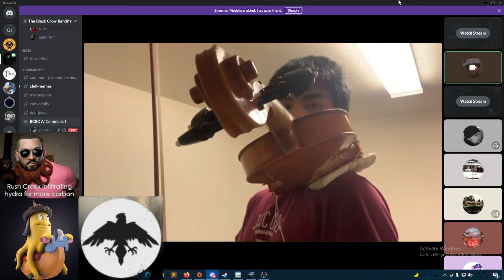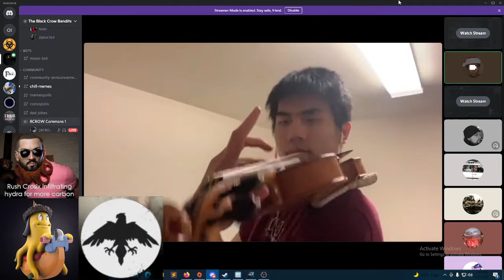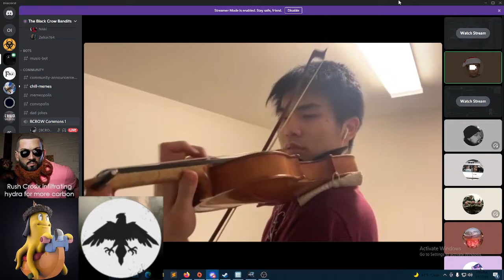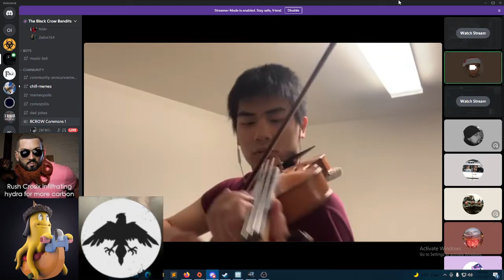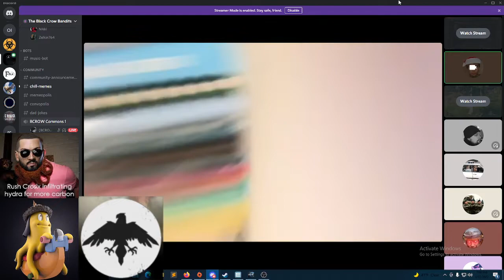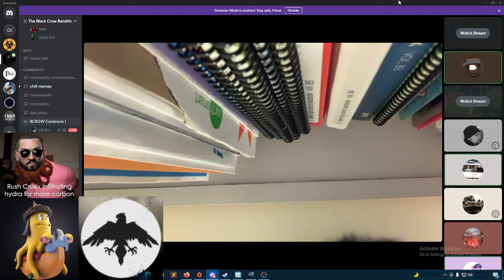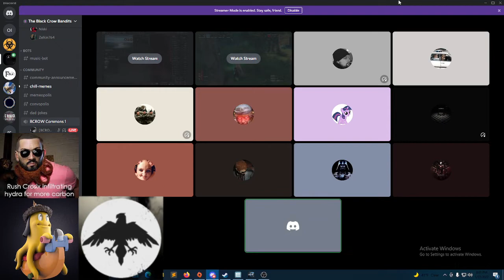EVE- BCROW has class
BCROW : BoxofTruth Clone practices in front of Black Crow Bandits and shows his talent.

Samuel Barber Violin Concerto Op 14 1st movement Allegro